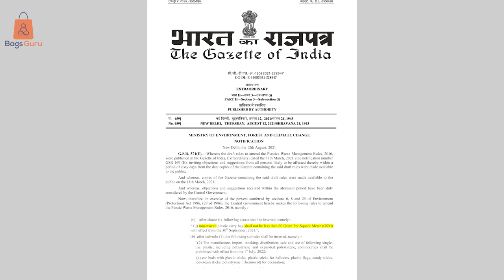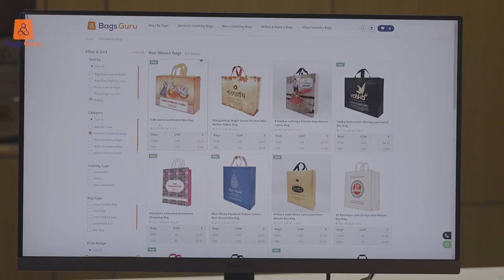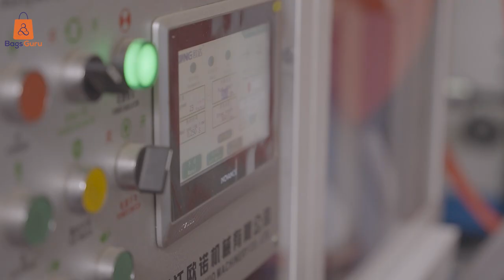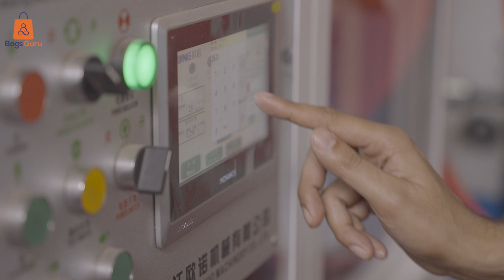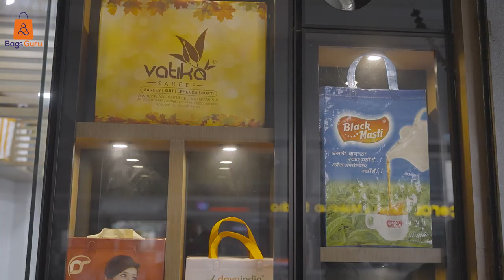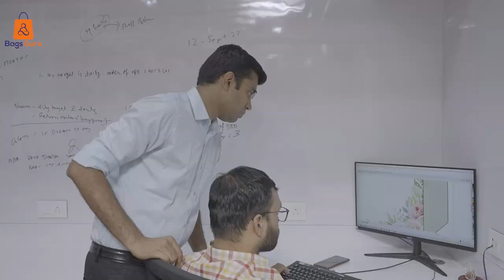Bags Guru Corporate AD Film [Hindi] | Empty Mind Entertainment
1. Film Production
2. Web Series Production
3. TV Commercial Video Advertisement
4. Corporate Video Ad
5. Product Video Advertisement
6. All type of commercial video Advertisement